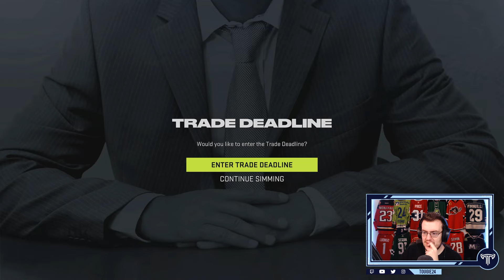1999-00 Islanders Franchise In NHL 24! (Episode 10)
Make sure to check out @SnipeNScoreProductions!